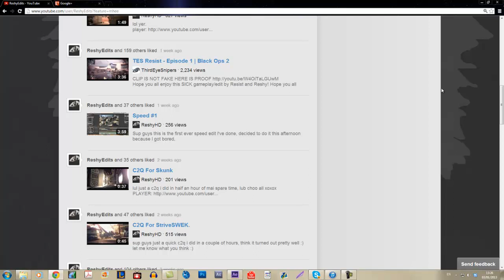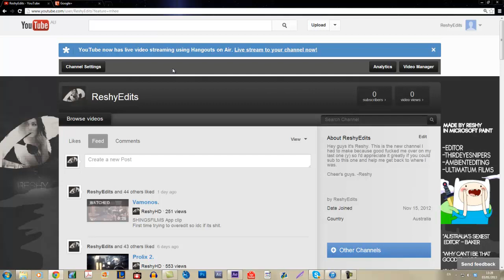Had to make a new channel...